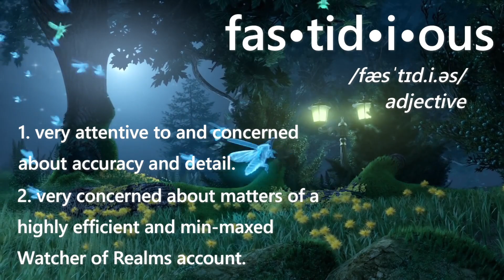Did I ACTUALLY Just Summon These 2 LEGENDARY HEROES?! ⁂ DAY 34 F2P ⁂ Watcher of Realms